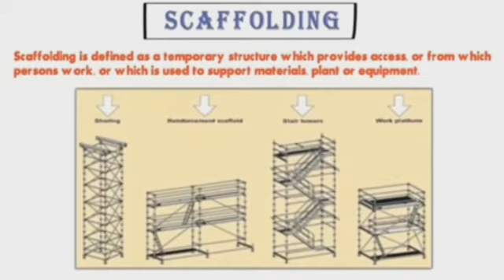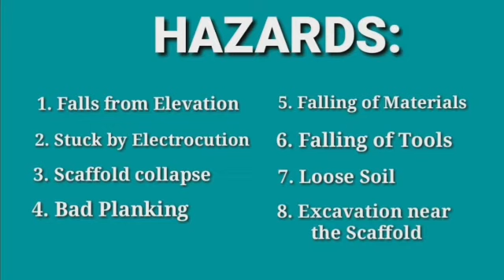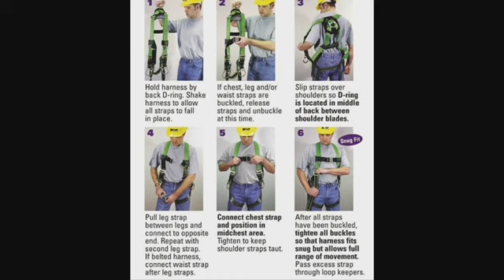Safety Tips: Scaffolding Hazards & Precautions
Usapang Safety: Scaffolding Hazards and Precautions